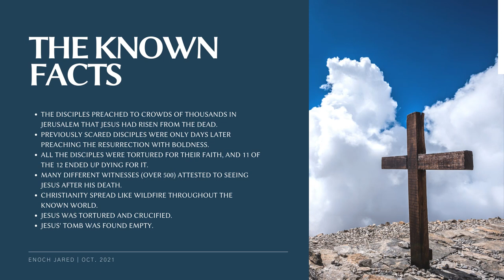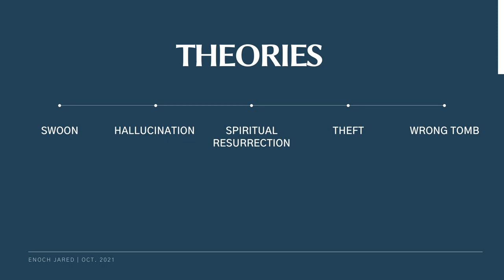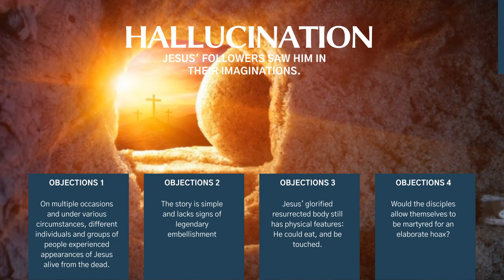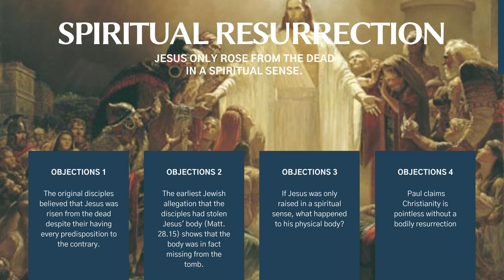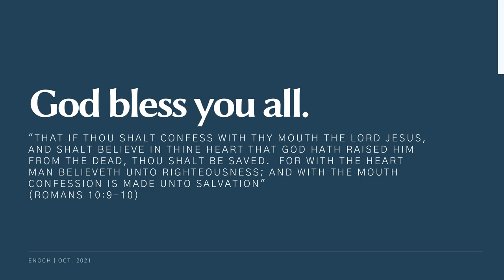Did Jesus risen form the dead ?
THE KNOWN FACTS
THE DISCIPLES PREACHED TO CROWDS OF THOUSANDS IN JERUSALEM THAT JESUS HAD RISEN FROM THE DEAD.
PREVIOUSLY SCARED DISCIPLES WERE ONLY DAYS LATER PREACHING THE RESURRECTION WITH BOLDNESS.
ALL THE DISCIPLES WERE TORTURED FOR THEIR FAITH, AND 11 OF THE 12 ENDED UP DYING FOR IT.
MANY DIFFERENT WITNESSES (OVER 500) ATTESTED TO SEEING JESUS AFTER HIS DEATH.
CHRISTIANITY SPREAD LIKE WILDFIRE THROUGHOUT THE KNOWN WORLD.
JESUS WAS TORTURED AND CRUCIFIED.
JESUS' TOMB WAS FOUND EMPTY.